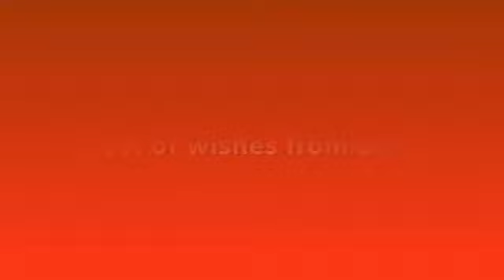All We Do Is Celebrate W’s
It’s Tobias McKay’s birthday and that’s a huge W. So here’s me giving appreciation where it’s due.